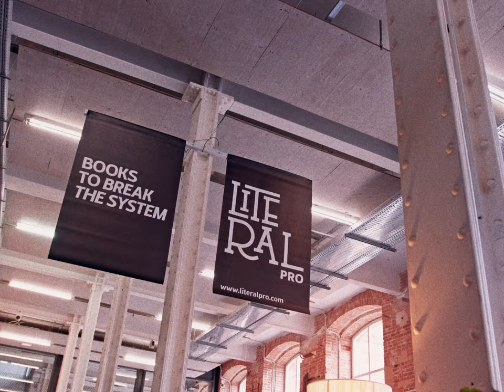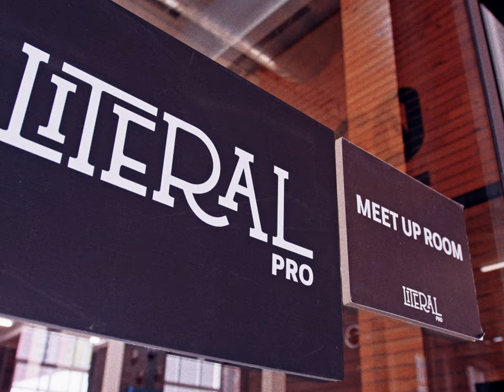Videoresum de la Literal PRO 2024 📺📽️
La LITERAL PRO és la fira professional del llibre polític i radical que se celebra durant el mes de maig a Barcelona, ​​paral·lelament a la fira Literal Barcelona.